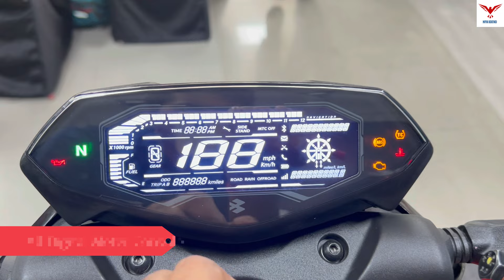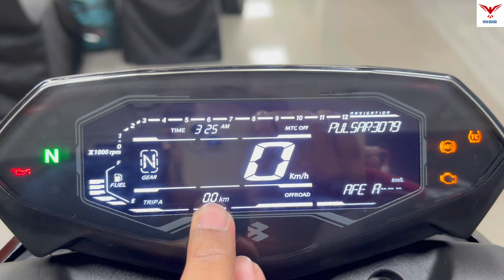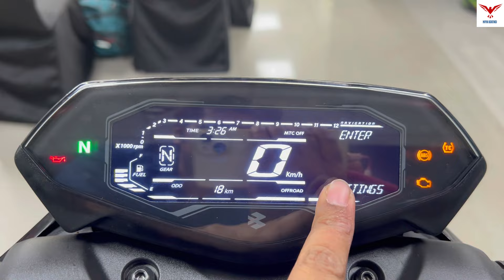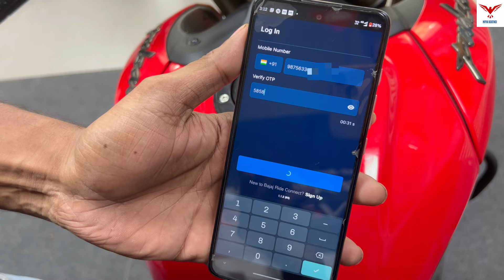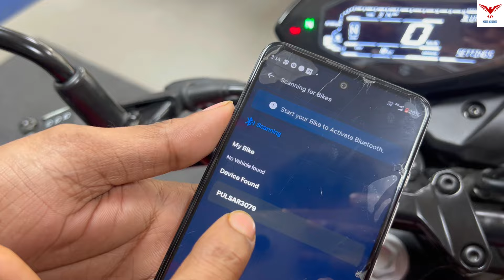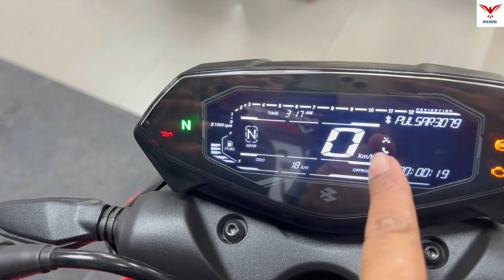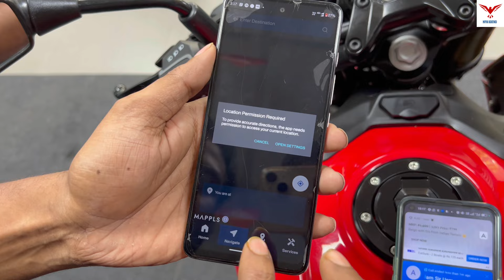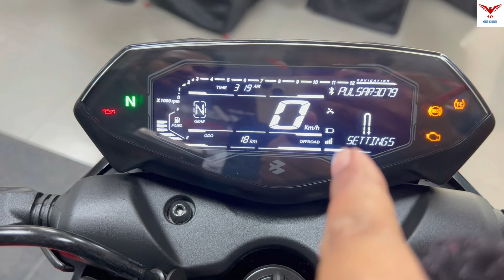All New Bajaj Pulsar N250 2024 model Bluetooth Meter Console : How To Use it??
All New Bajaj Pulsar N250 Bluetooth Meter Console is shown in this video.

New Bajaj Pulsar N250 Bluetooth Meter Console

How to Use New Bajaj Pulsar N250 Bluetooth Meter Console

How to Use New Bajaj Pulsar N250 Bluetooth Console

How to Use New Pulsar N250 Bluetooth Console

2024 How to Use New Bajaj Pulsar N250 Bluetooth Meter

pulsar n250

n250

n250 top speed

n250 pulsar top speed

n250 vs ns200

n250 modified

The Bajaj Pulsar N250 is powered by 249.07cc BS6 engine which develops a power of 24.1 bhp and a torque of 21.5 Nm. With both front and rear disc brakes, Bajaj Pulsar N250 comes up with anti-locking braking system. This Pulsar N250 bike weighs 162 kg and has a fuel tank capacity of 14 liters.

The 250cc, oil-cooled motor of the new Pulsar is the largest engine we have ever seen in this family. ,It pumps out 24.1bhp of power and 21.5Nm of torque. It comes mated to a five speed gearbox. It rides on 17-inch alloy wheels shod with 100/80 and 130/70 section tyres at the front and rear, respectively. Handling damping duties is are 37mm telescopic forks and a monoshock while the braking setup comprises a single disc at both ends. The fuel tank capacity is quite impressive at 14-litre.

The motorcycle has been introduced only in a grey paint scheme as of now. In India, the motorcycle will go up against Yamaha FZ25.

Showroom Details
OSL Bajaj Thakurpukur, Kolkata